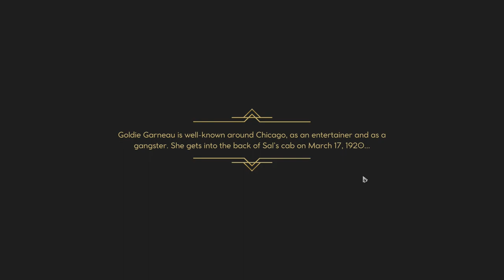Empire of Sin - Ep 1 - Let's Play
Empire of Sin is a new strategy game brought to you by Romero Games and Paradox Interactive that puts you at the heart of the ruthless criminal underworld of 1920s Prohibition-era Chicago.